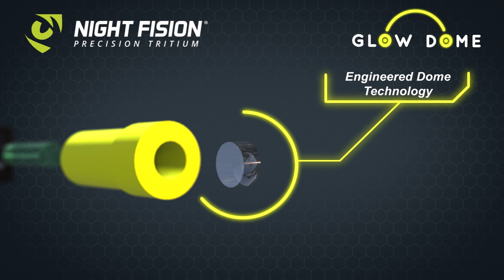Night Fision Glow Dome Product Promo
Check out a product breakdown of the Glow Dome Technology from Night Fision. Patent pending glow polymer + domed lens technology = the brightest night sights in the market.